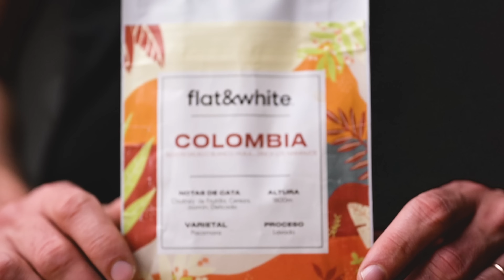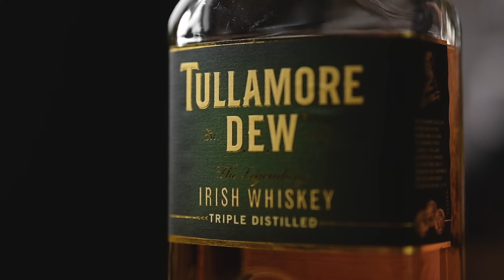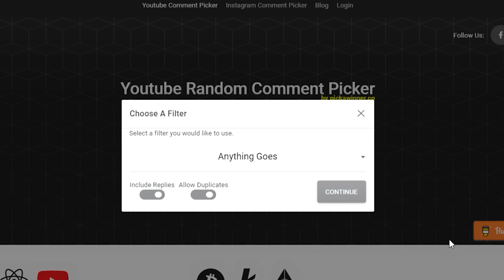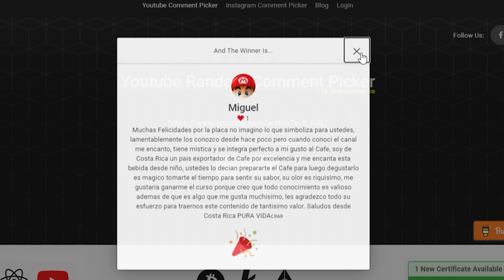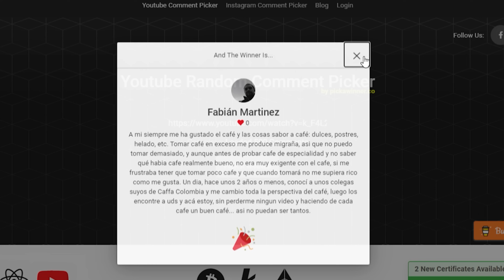IRISH COFFEE: 3 VERSIONES (café + whisky + crema)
¡Bienvenidos a un nuevo capítulo de Recetas con Café de Especialidad! Hoy les traemos 3 deliciosas versiones del clásico Irish Coffee (Café Irlandés). Aunque no soy fan de pedirlo en cafeterías o bares porque no siempre utilizan café de calidad, ustedes me pidieron tanto esta receta que decidí probar y experimentar. El resultado: tres versiones increíbles que les van a encantar.

Para este Irish Coffee, utilizamos un café de especialidad de Nicaragua tostado por mí, combinado con whisky Tullamore Dew, crema de leche y un toque de azúcar. Este café es perfecto para esos días fríos de invierno, y las tres versiones que preparamos están pensadas para realzar el sabor del café, sin perder el carácter dulce y especiado del whisky.

Además, al final del video, anunciamos los ganadores del sorteo de acceso a nuestro curso de barismo online. ¡No se lo pierdan!

IRISH COFFEE
VERSIÓN CLÁSICA
8 gramos de azúcar blanca
80 gramos de café caliente
40 gramos de whisky irlandés
40 gramos de crema de leche para batir

VERSIÓN 2.0
20 gramos de whisky irlandés
100 gramos de café caliente
40 gramos de crema de leche para batir
4 gramos de extracto de vainilla natural
20 gramos de syrup 1:1 de azúcar rubia/mascabo

VERSIÓN DOBLE IRLANDESA
20 gramos de syrup 1:1 de azúcar rubia/mascabo
20 gramos de whiskey irlandés
100 gramos de café caliente
40 gramos de crema de leche para batir
20 gramos de Baileys crema irlandesa
Nuez moscada

Seguinos en Instagram @flatnwhiteba para enterarte de las últimas noticias! ♥

🛒 Tienda Online:
Consigue nuestros cafés y equipamiento desde cualquier parte del mundo:

🔧 Equipamiento y Máquinas de Espresso:
Encuentra todo lo que necesitas para hacer el mejor café:

¡No te pierdas nuestras últimas noticias y promociones!

🌍 Franquicias flat&white:
¿Interesado en nuestra franquicia F&W?

¡Apóyanos y ayuda a crear más contenido para la comunidad cafetera!

01:00 Historia del Irish Coffee
02:42 Receta Original del Irish Coffee (de The Buena Vista, San Francisco)
05:00 Segunda versión: más café, sirope y extracto de vainilla
06:34 Tercera versión: doble irlandesa con Baileys
08:00 Versión fría del Irish Coffee
09:08 Sorteo de los ganadores del curso de barismo